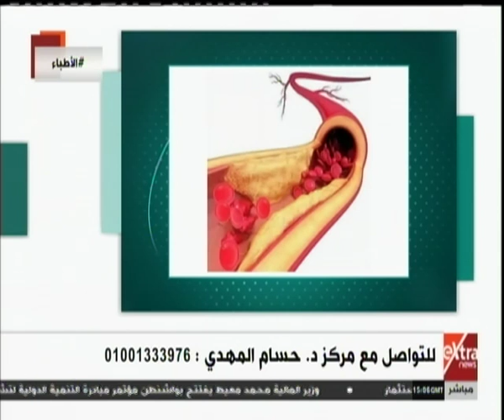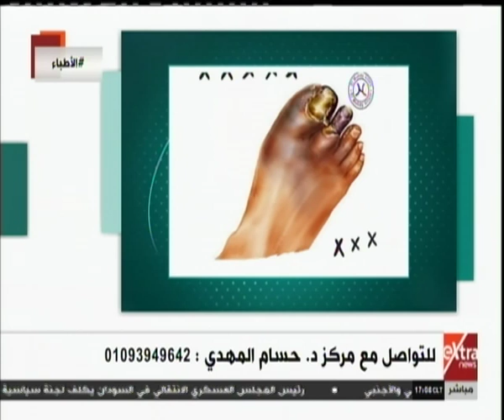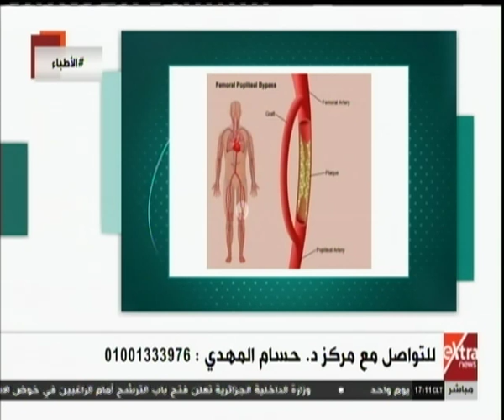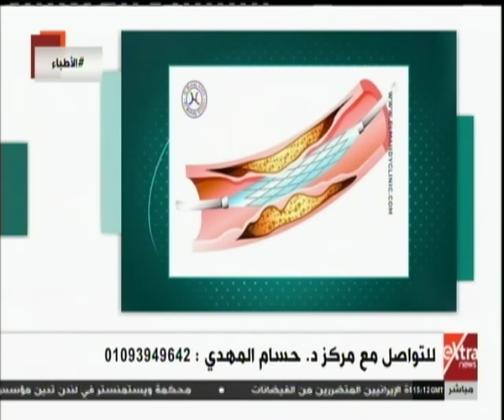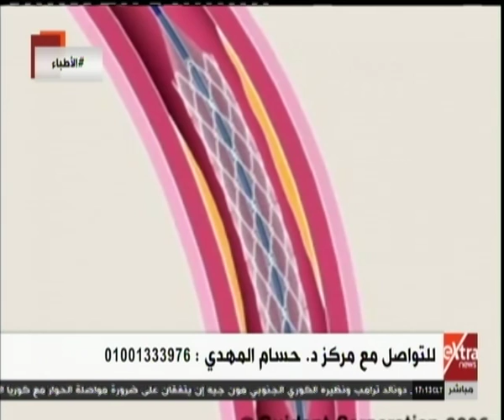الأطباء | علاج انسداد شرايين الساق وغرغرينا القدم السكري مع د. حسام المهدي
الأطباء | علاج انسداد شرايين الساق وغرغرينا القدم السكري مع د. حسام المهدي | 12 ابريل 2019

ضيف الفقرة
د. حسام المهدي ـ استشاري القسطرة وعلاج القدم السكري والدوالي بالليزر ـ جامعة القاهرة